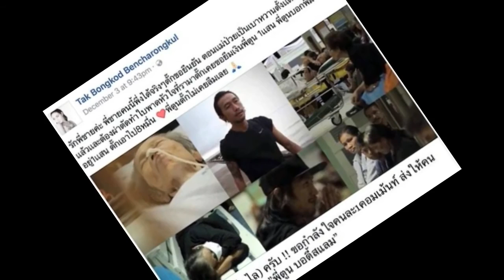เปิดจำนวนเงินที่ ตั๊ก บงกช เคยยืม พี่ตูน ไปรักษาแม่ ที่เธอไม่มีวันลืม